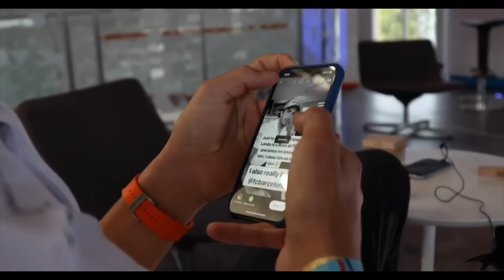f1 funny moments 2019 pt 1